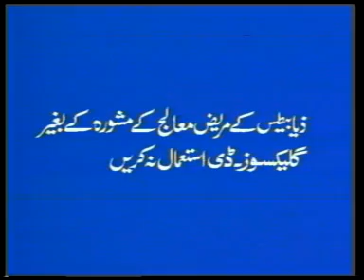Glaxose D winning cup add tvc-04.mpg